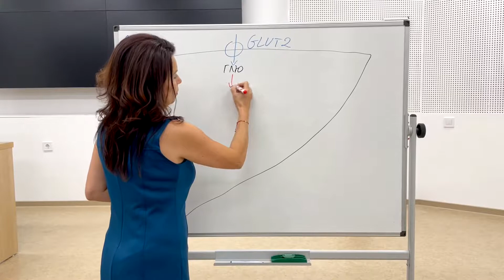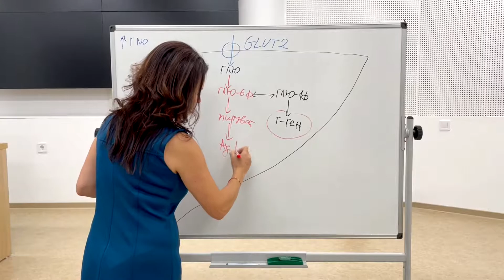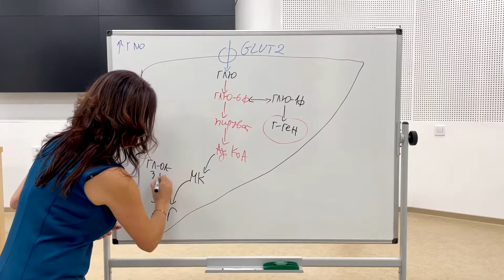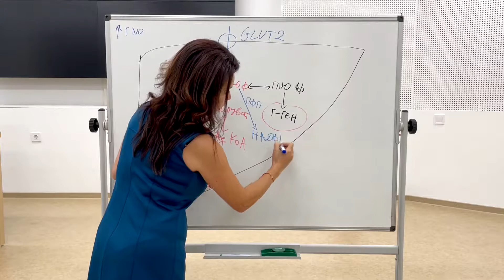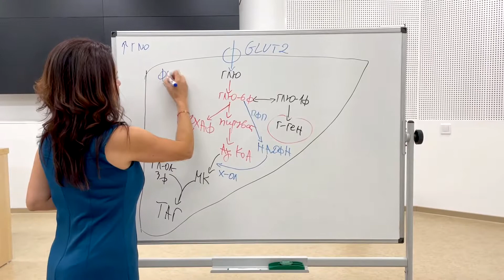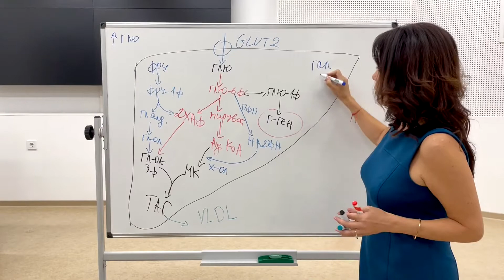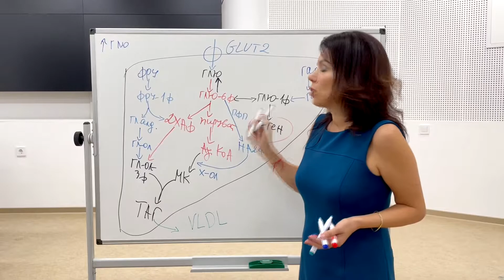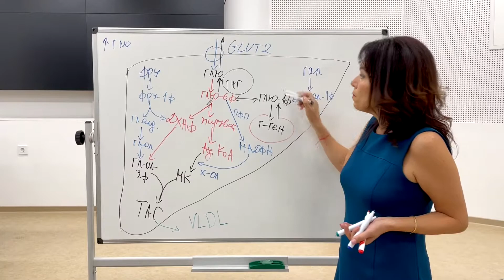Въглехидратна обмяна в черен дроб/Carbohydrate metabolism in liver/